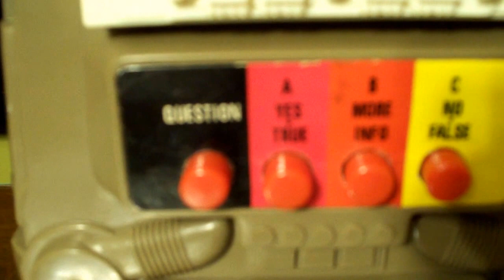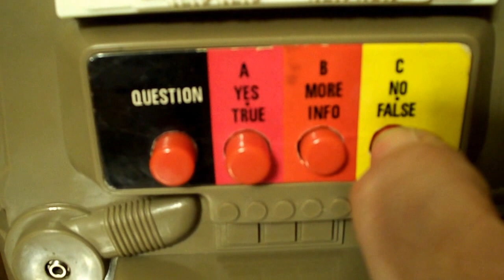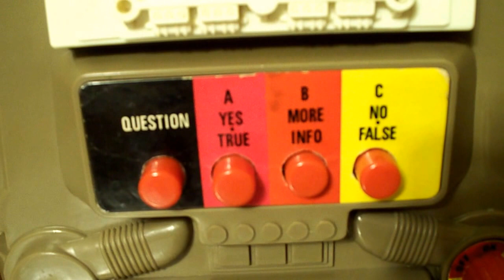how 2xl works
a standard "Audiovox" 8 track deck inside with a bank of selectors to operate the track change system a wiring diagram and explination can be seen hear :